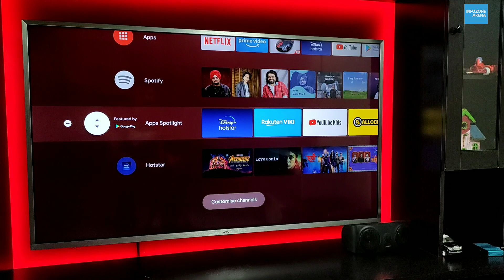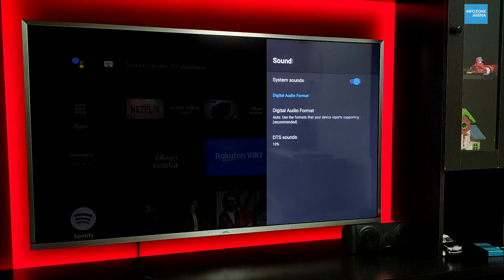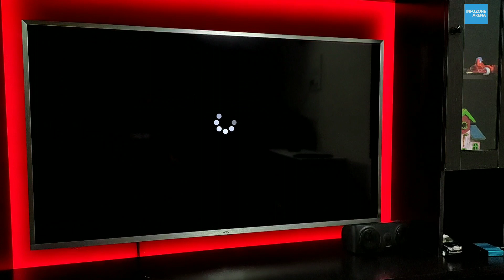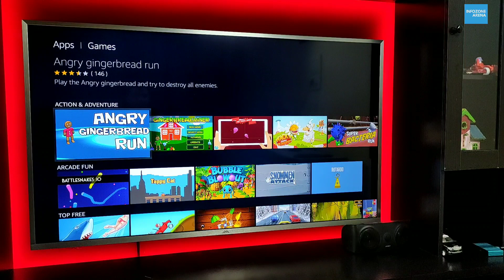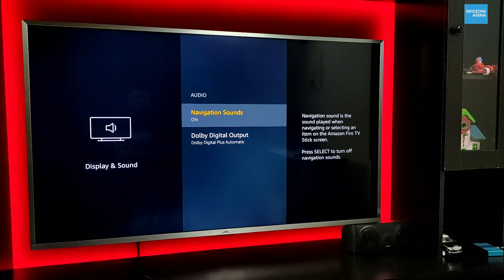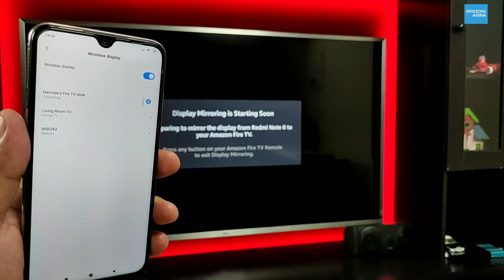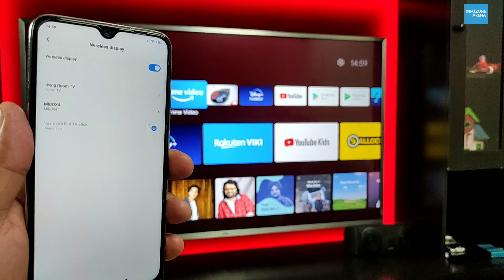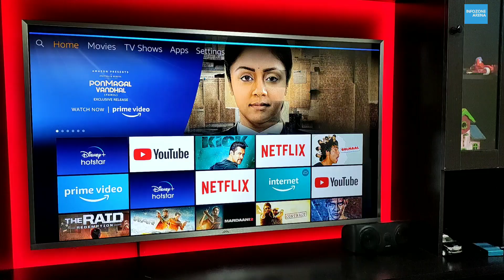Mi Box 4K Vs Fire TV Stick - Full Comparison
Mi Box 4K Vs Fire TV Stick Full Comparison Video. Best Android TV Box 2020. So Hi frineds in this video lets compare newly launched Mi Box 4k with Fire Stick. So which device performs better? which one offers better features, let's see in this video. Mi Android TV Box vs Fire TV Stick in Hindi. Mi Box 4K Unboxing Video
Mi Box 4K
About Fire TV Stick
Fire TV Stick streaming media player with Alexa built in, includes all-new Alexa Voice Remote, HD, easy set-up, The most comprehensive voice experience of any streaming media player. Simply say. "Alexa, find comedies
Experience tens of thousands of channels, apps, and Alexa skills, plus browse millions of websites using Firefox or Silk.
Prime members get unlimited access to thousands of movies and TV episodes on Prime Video, as well as ad-free listening to millions of songs with Prime Music.
Control what your kids view with Parental Control. Get more storage for apps and games than any other streaming media stick. Pair with compatible Bluetooth headphones to listen to movies, TV shows, and music.

About Mi Box 4K
Bring home the Mi Box 4K Media Streaming Device, and get endlessly entertained while chilling at home. This streaming device runs on Android TV 9.0 and has a fast and user-friendly interface, built-in Chromecast, and Google Assistant to effortlessly stream shows, movies, videos, music, and much more on your smart TV.You can easily connect this device to your TV. Using the HDMI cable (included in the box), connect this Mi Box to your TV, then connect to the Internet, and you are ready to stream your favorite shows.
My Primary Phone iPhone XS
My Phone Redmi Note 8
My Vlogging Tripod DJI Gimbal
My Earphones
My Primary Tripod
My Second Tripod
My Mic
My Smart Android TV
My Background PVC Wallpaper Sticker

0:00 Intro
0:38 Mi Box vs Fire Stick Physical Overview
1:47 Specifications and Pricing
2:45 Connectivity Ports on Mi Box & Fire Stick
3:16 UI & Performance on MI Box & Fire Stick
8:00 Screen Cast on Mi Box & Fire TV
10:15 Voice Remote Controllers
10:56 Which one is good for you